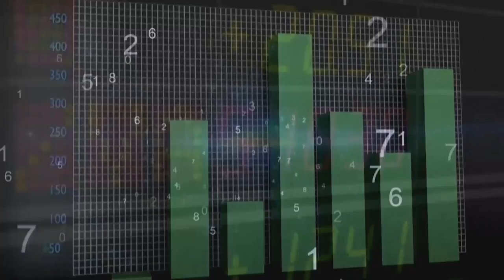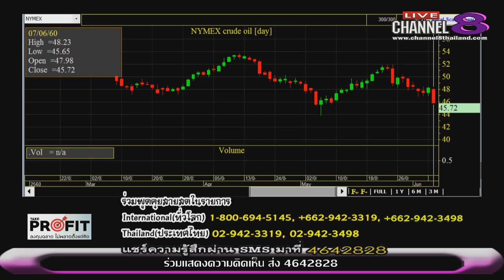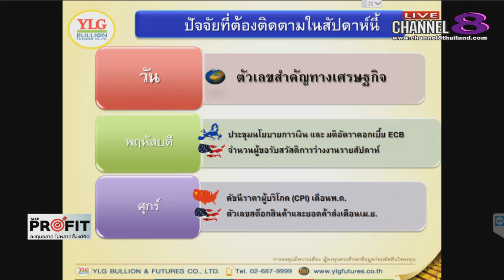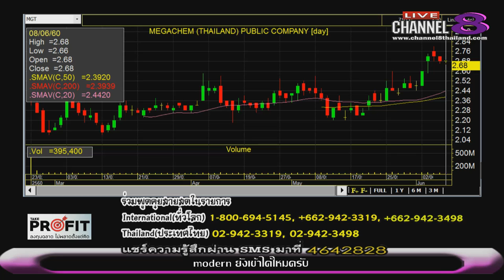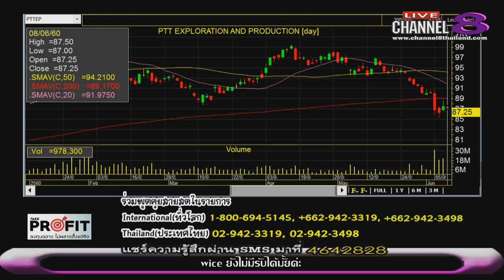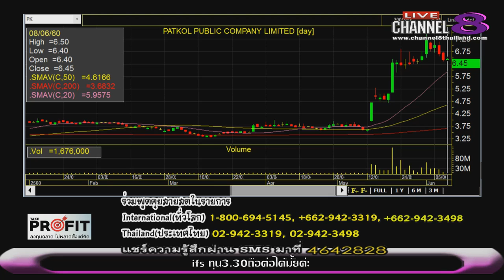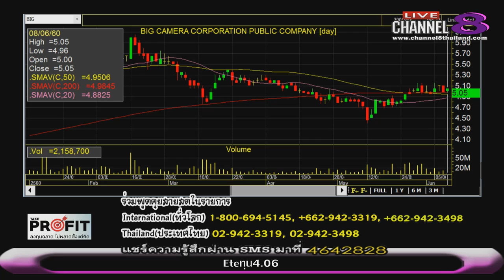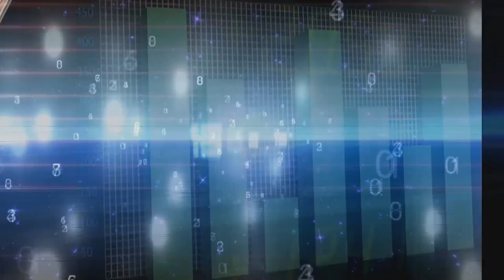Channel8Thailand : TakeProfit ฉลาดลงทุนไม่พลาดตั้งแต่คิด 08-06-60